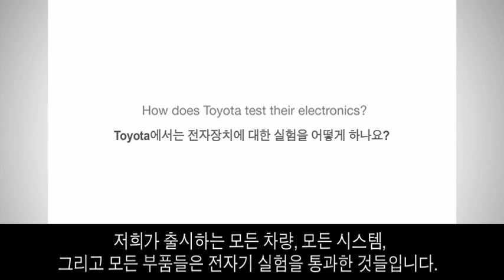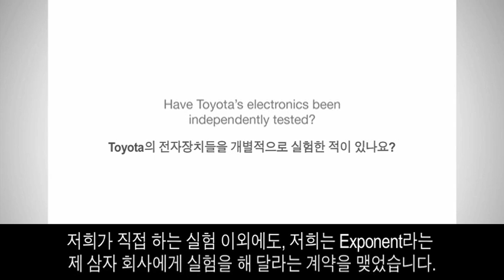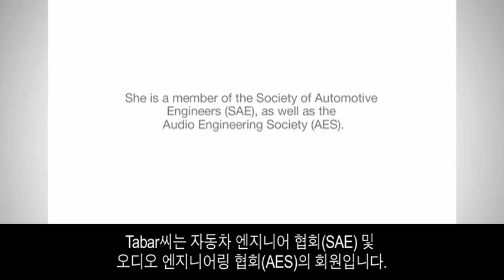Toyota Vehicle Testing (Korean)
(Korean subtitles) Kristen Tabar, general manager of the Electronics Systems 2 Department at the Toyota Technical Center, talks about how Toyota tests their vehicles and electronics.
Toyota USA